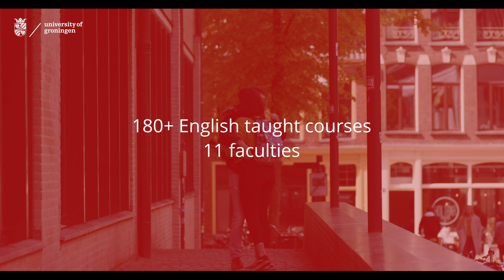Welcome to Groningen: Introducing Groningen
This video is the first of a series of videos for International Students starting in Groningen. In this video, we'll show off a bit our the city and let Joey and Ellen, current international students, tell you more about their experiences moving to Groningen. Learn more about our university, introduction week and facilities throughout this video clip and the rest of the series.